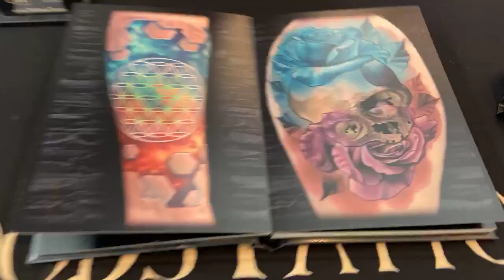Harley-Davidson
Our HOG Chapter and local business banded together to host a fundraiser for Darren Greenberg a former TCHD employee that was diagnosed with ALS. It was awesome to see so many people with big hearts wearing leather to attend and donate. What a great community we have. Thank you!